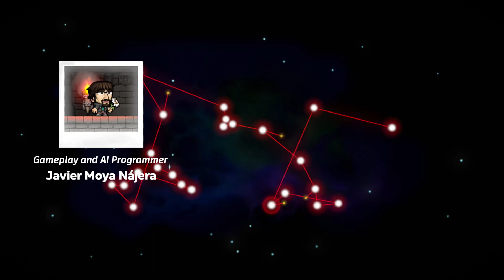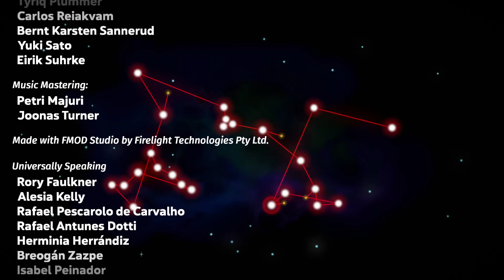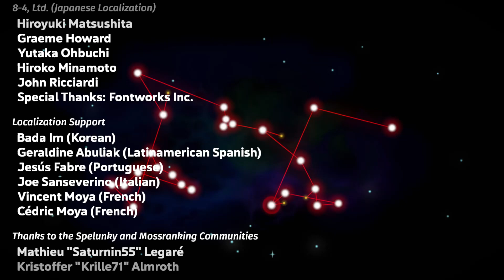[스펠렁키2] 별 보러 가자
스펠렁키2 별자리런